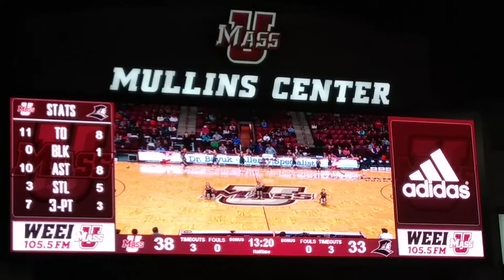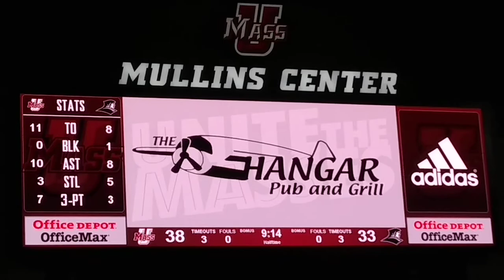High Altitude Jump Rope Team @ UMass Basketball, Halftime Show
High Altitude Jump Rope Team from Upton, MA
UMass Basketball Halftime Show 12/9/2017